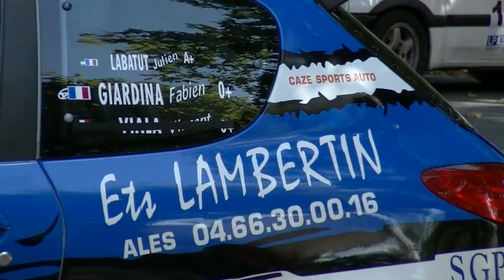Rallye Cigalois 2015